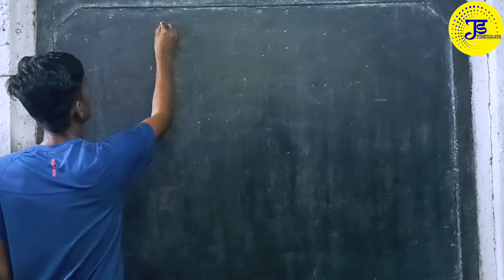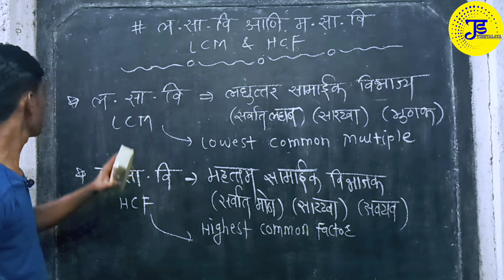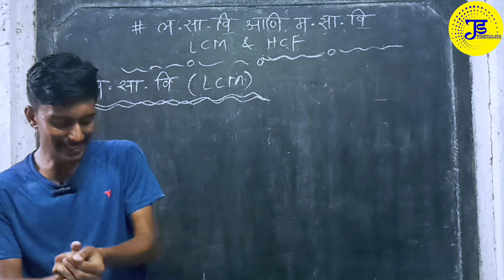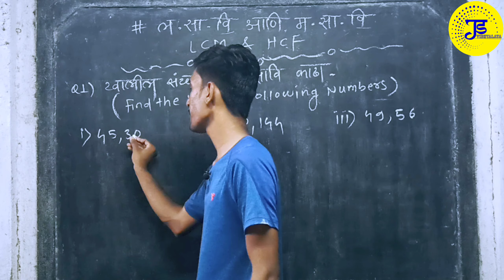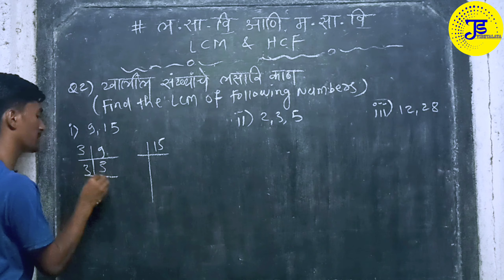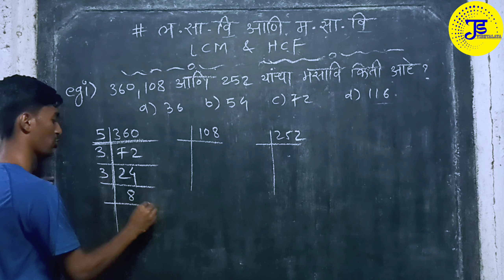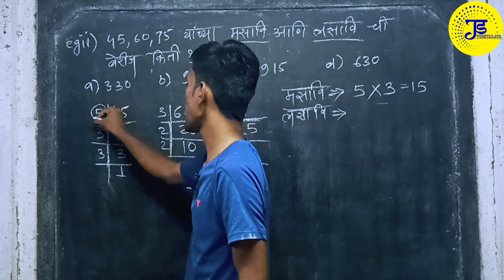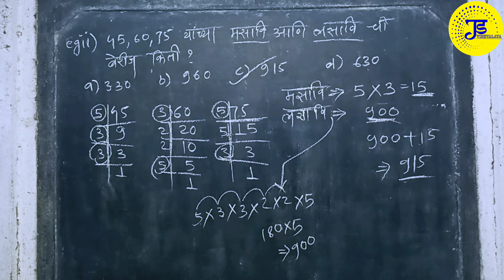Navodaya 5th | ५वी नवोदय | chap.7 |class. 1 | LCM & HCF | लसावि आणि मसावि.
Duires:-

नवोदय गणित इ. ५वी.
नवोदय विद्यालय गणित.
नवोदय गणित धडा ७वा
नवोदय गणित js vidhyalaya.
स्कॉलरशिप गणित ५वी
लसावि आणि मसावि js vidhyalaya
सैनिक स्कूल js vidhyalaya

जास्त प्रॅक्टिस आणि प्रश्नांसाठी आमच्या telegram ग्रूपला जॉईन करा.